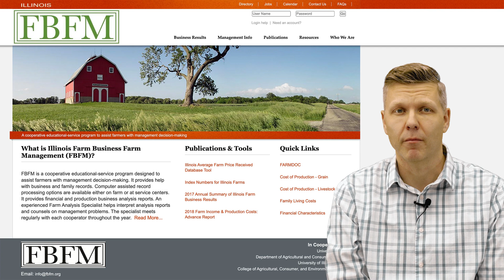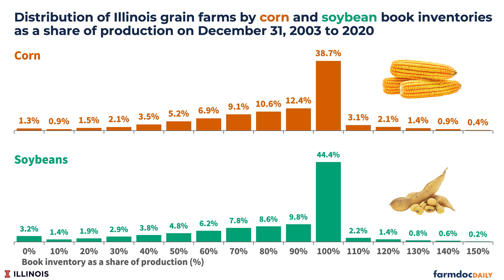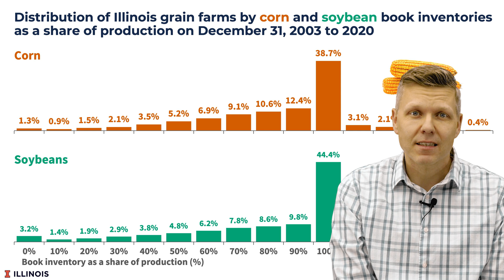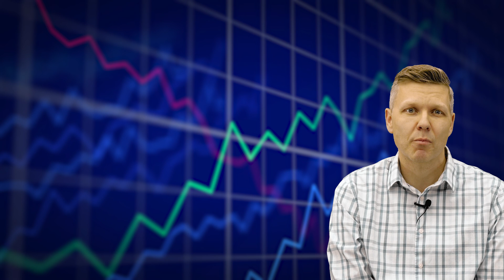A Tale of Two Strategies: Store and Ignore versus Market Responsive Grain Farms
Agricultural economist Joe Janzen analyzes audit-quality financial records from Illinois farms to uncover insights on post-harvest grain marketing strategy. Janzen identifies two broad groups of farms: "market responsive" farms that actively adjust storage and sales based on market signals, and "store and ignore" farms that consistently maintain large inventories and retain significant price risk. Though all farms are unique, Janzen's data analysis points to key strategic differences in how farms approach the critical sell or store decision after harvest.

Janzen, J. "Post-harvest Grain Marketing: Store and Ignore Versus Market Responsive Farms." farmdoc daily (13):228, Department of Agricultural and Consumer Economics, University of Illinois at Urbana-Champaign, December 15, 2023.